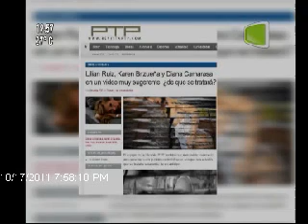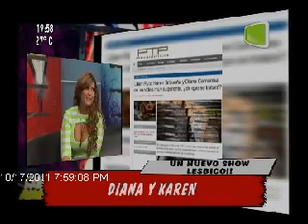Diana Camarasa en Teleshow